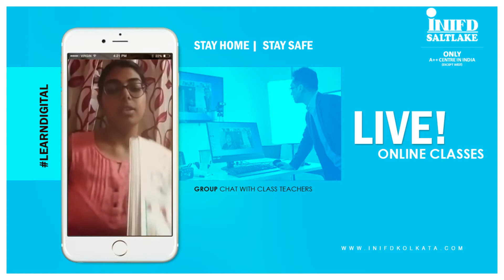Student Experience on Online Class by INIFD Saltlake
INIFD Saltlake won't let their students get bored this lockdown.
Binita Saha, the student of Fashion Designing Department of INIFD Saltlake is enjoying her LIVE online classes and assignments this quarantined period.